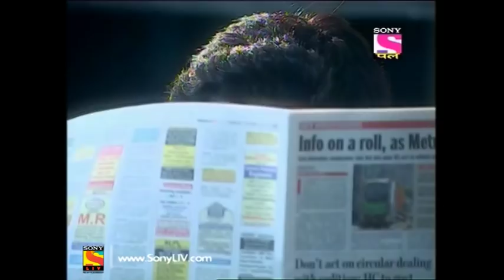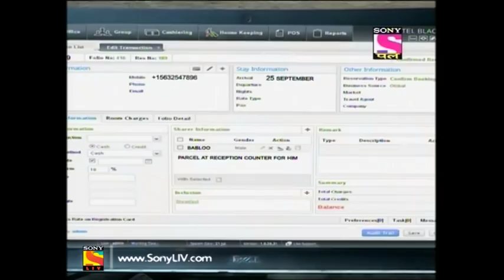CID - Full Episode 1287 - 30th March , 2018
Episode 1287:
While Karan is on-stage during a press conference, a woman named Radhika meets him and claims to be his wife though Karan does not recognise her. Later, Karan’s first wife, Anita, is found dead. Who has killed Anita? Watch this episode to find out.